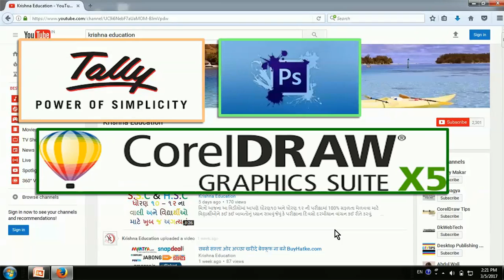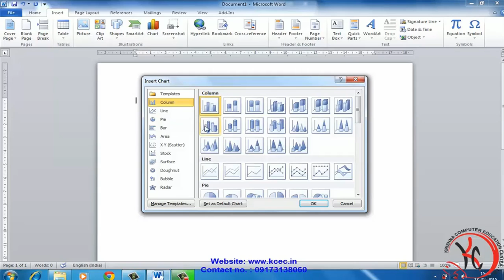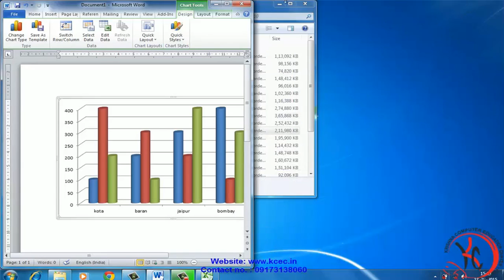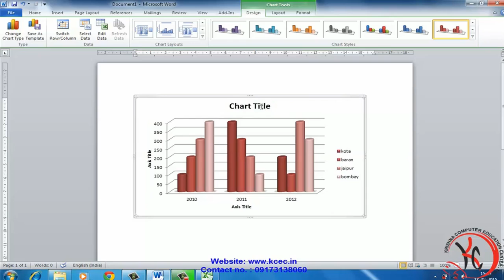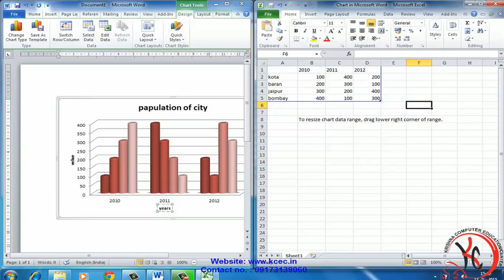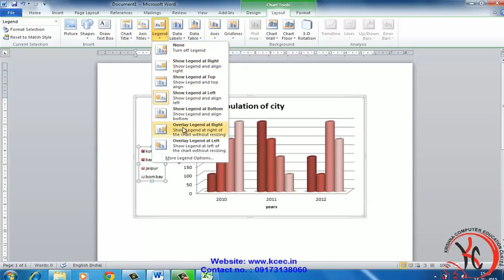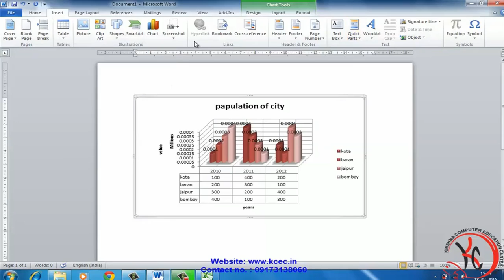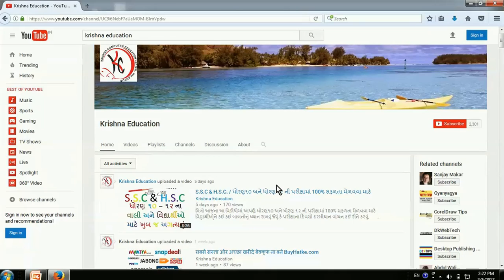ms word tutorial in hindi Chart, Hyperlink / चार्ट, हायपर लींक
Chart, Hyperlink / चार्ट, हायपर लींक

ms word me chart kaise banaye  Hyperlink / चार्ट

word Tutorial,
Microsoft Word Tutorial Beginners,
Ms-Word 2010,
Ms-Word-2013,
Hindi tutorial of Ms-Word,
Microsoft Tutorial,
Ms-Word,
Word,
Ms-office,
Learn More,
Time Stamp:-
Introduction to MS Word 2010 In Hindi, एम.एस.वर्ड 2010 का परीचय, learn ms word in hindi, learn ms word 2010 in hindi, learn ms office in hindi, ms office 2010 tutorial in hindi, ms office

tutorial in hindi, ms word tutorial in hindi, how to type in hindi in ms word, how to write in hindi in ms word, ms word in

hindi, hindi fonts for ms word 2010, hindi fonts for word 2010, how to type in hindi in ms word 2010, how to type hindi in ms

word, how to write in hindi in ms word 2010, ms word hindi, what is ms word in hindi, ms word hindi fonts, hindi word art, ms

word 2010 in hindi, hindi typing in ms word 2010, hindi fonts for office 2010, hindi fonts for ms office 2010, ms office 2010

in hindi, ms office 2010 book in hindi, word 2010, ms word 2010, office word 2010, word tutorial, ms word tutorial, tutorial

word, ms word 2010 tutorial, ms word office 2010, ms office word 2010, ms office 2010 tutorial, 2010 word, word 2010 tutorial,

learn ms word, tutorial word 2010, ms word 2013 tutorial, ms 2010, what is ms word 2010, word 2010 free, word tutorials,

tutorial ms word, microsof word 2010, office 2010 word, ms word tutorials, words 2010, ms word learning, free ms word 2010, how

to use ms word 2010, tutorial de word 2010, tutorial ms word 2010, tutoriel word 2010, belajar word 2010, introduction to ms

word 2010, belajar ms word 2010, free word 2010, learning ms word, ms world 2010, tutorial office 2010, office 2010 tutorial,

learn ms word 2010, uses of ms word 2010, word 2010 help, learn ms office 2010, word tutorial 2010, ms word tutorial 2010, ms

word tutorial 2013, microsft word 2010, about ms word 2010, office word 2010 free, how to learn ms word 2010, ms office 2010

word, how to use word 2010, word tutorials 2013, ms word 2010 tutorials, tutorial ms word 2010 lengkap, ms word tutorial in

urdu, tuto word 2010, ofis word 2010, introduction of ms word 2010, how to use ms office 2010, application of ms word 2010, ms

office word 2010 tutorial, office word tutorial, ms office word tutorial, word office 2010 free, ms word 2010 free, microsof

office word 2010, advanced word tutorial, learn word 2010, window word 2010, features of ms word 2010 theory, how to learn ms

office 2010, ms word learn, word 2010 training, install ms word 2010 free, ms word tutorial for beginners, word 2010 tutorials,

tutorial for word, word document tutorial, ms word advanced tutorial, tutorial ms word 2013, tutoriales de word 2010, ms office

2010 training, information about ms word 2010, ms office 2010 tutorials, tutorial ms office 2010, word office tutorial,

learning ms word 2010, learn ms word online, ms word online training, ms word tutorials for beginners, ms word 2010 tutorial

video, tutorial of ms word 2010, tutorial for ms word, tutorial on ms word, tutoriales word 2010, ms word 2010 help, 2010 ms

word, office 2010 tutorials, tutorial office word 2010,

Tally ERP 9 टेली -

PhotoShop फोटोशोप -

PageMaker पेजमेकर -

Coral Draw कोरल ड्रो -

Android एड्रोइड -